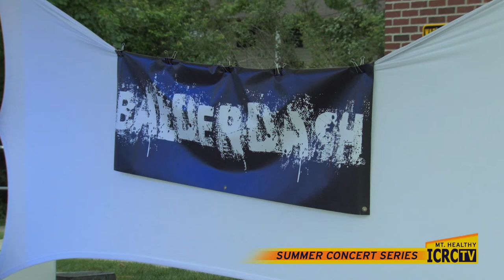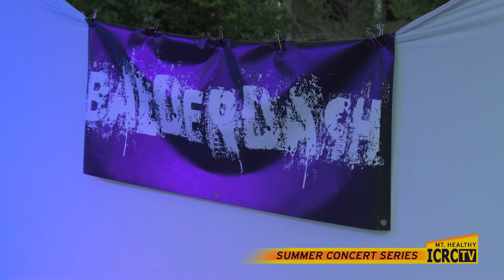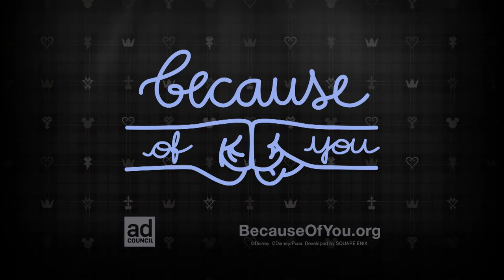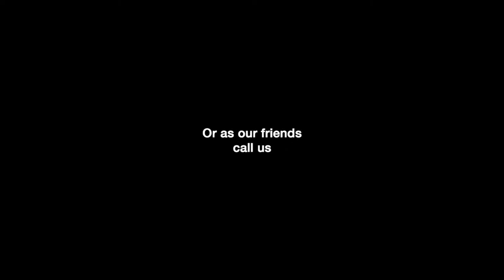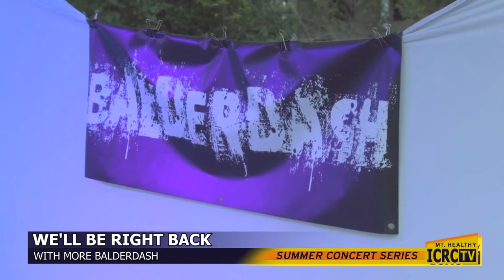Mt. Healthy Summer Concert LIVE - Balderdash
Live from Mt. Healthy - 8-14-20